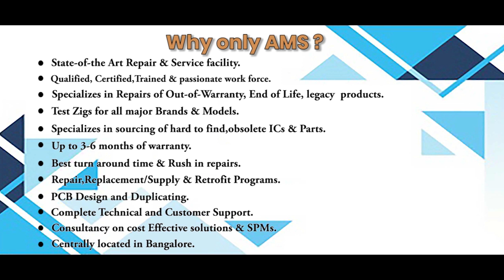Schneider electric VRDM 591050 LNC Servo motor Repairs